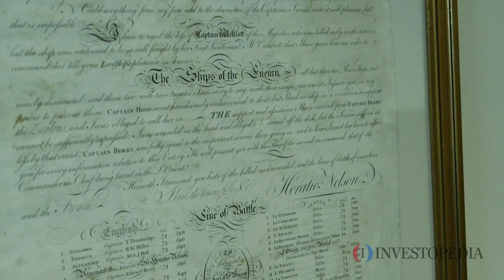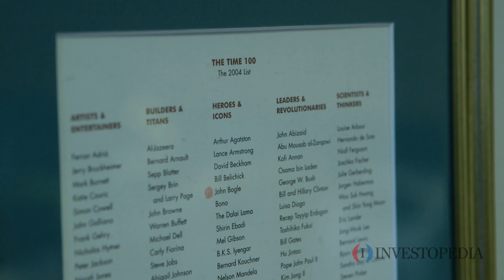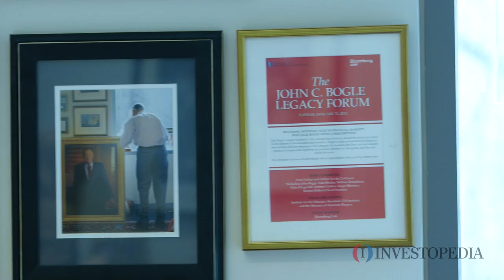Go Inside Jack Bogle's Office at Vanguard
Legendary investor and Vanguard Group founder Jack Bogle takes Investopedia through 50 years of investing history on a tour of his Valley Forge, PA office.